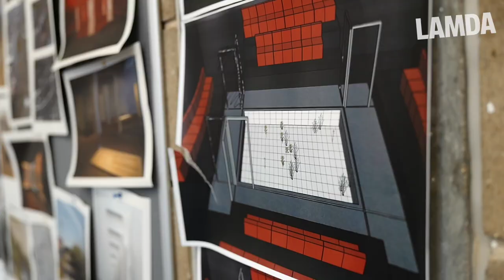BA (Hons) Professional Acting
Get ready for an exhilarating and challenging journey to prepare you for life as an independent, creative professional actor.